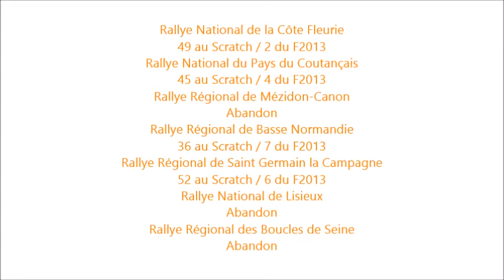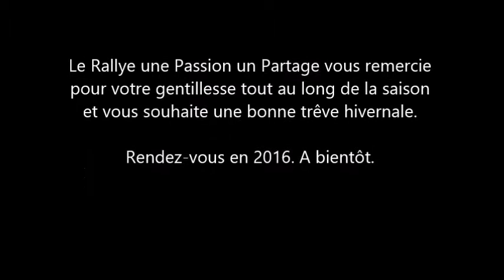Rétrospective année 2015 de Gwenaël CATHERINE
Voici l'année de Gwenaël et tout ces copilotes. Hésitez pas à donner vos avis et à partager. Merci à ce qui le feront!! A bientôt